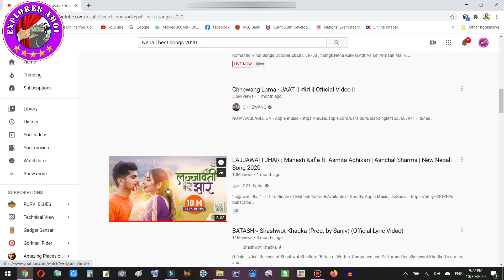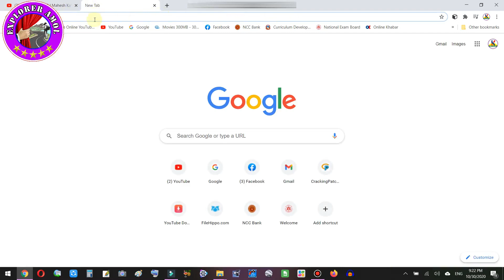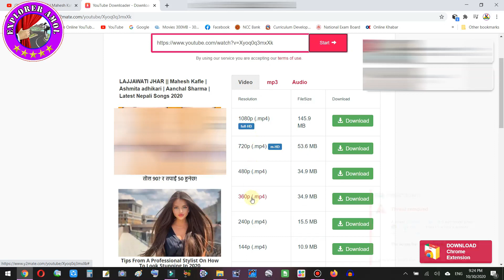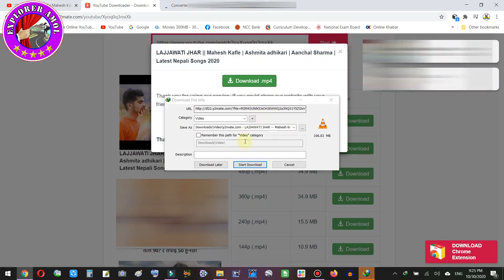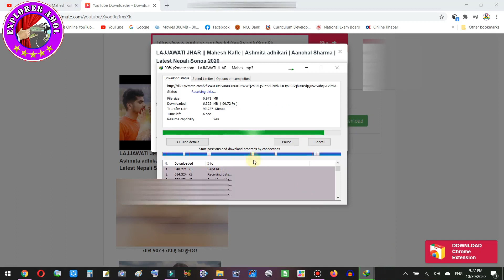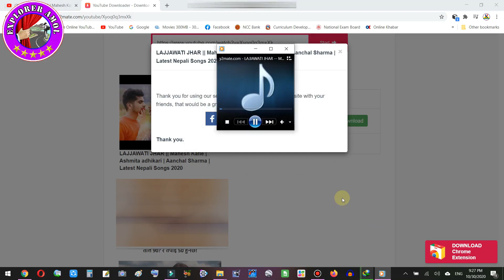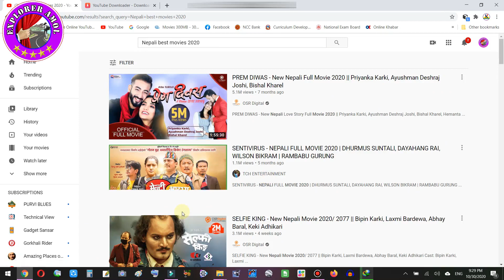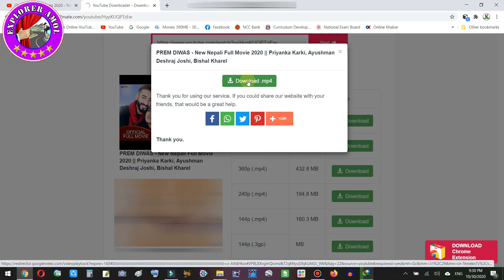How To Download Youtube Video, Audio Without Software || सफ्टवयर बिना युट्युब भिडियाे, गीत डाउनलाेड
याे भिडियाे हेरेर तपाईंहरुले युट्युबबाट सजिलै कुनैपनि भिडियाे वा अडियाे डाउनलाेड गर्न सक्नुहुनेछ, कुनै डाउनलाेडर सफ्टवयर वा माेबाइल एप प्रयाेग नगरिकनै ।

This video explains about the easy technique to download any video or audio from YouTube without using any downloader software or app in your computer and mobile phones.
After watching this video, you don't need any computer software to download videos and music.
You can use same techniques in your mobile phones too. No mobile app is required.